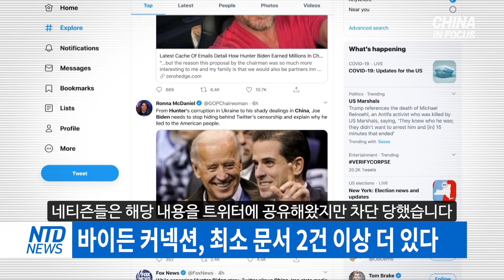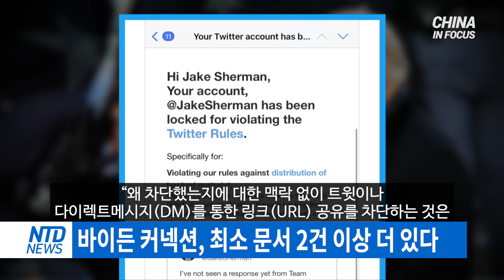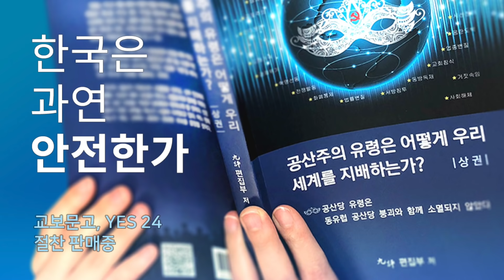트위터 '바이든 부패' 뉴스 차단